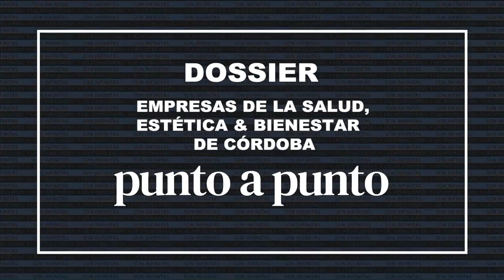Cecilia Camillucci - TIPS (Presidenta)